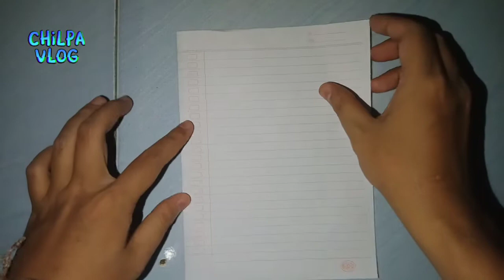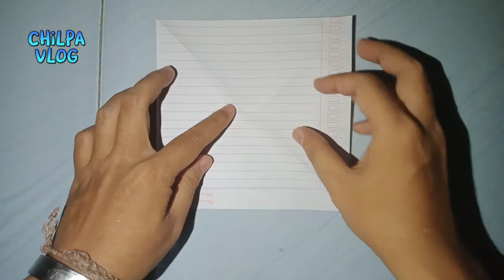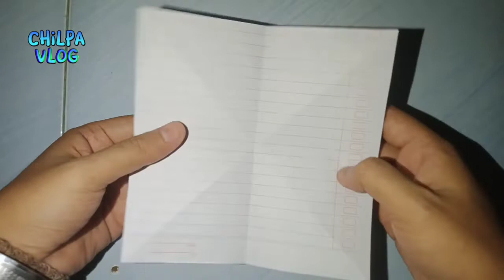ORIGAMI BOAT...❗VERY EASY & SIMPLE...‼️